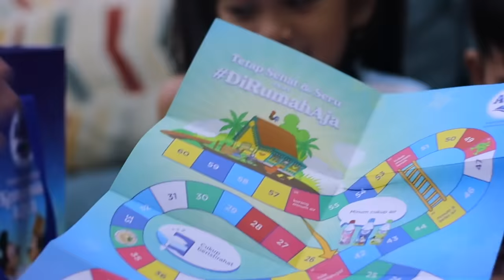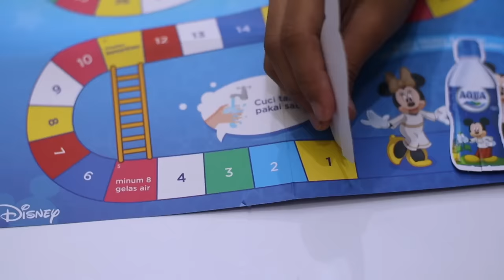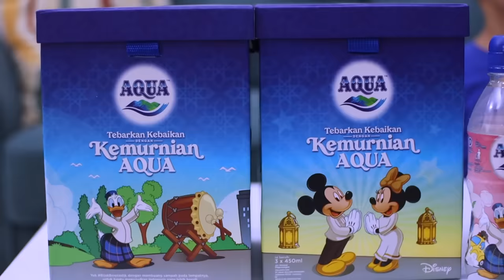JANGAN BATAL PUASA DIK!!! 😲Daily Routine Buka Puasa Keluarga Hana - Ramadhan Story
Adik Rafa hari ini kelupaan minum banyak air putih pas sahur akhirnya dia lemes. Saat putus asa ingin batal puasa Hana memberikan semangat. Apakah adik Rafa mampu melalui puasa hari ini? Tonton videonya sampai selesai ya guys.

Oh iya meski dikemas seperti drama anak, ini adalah gambaran kegiatan rutin buka puasa Hana Callista bersama keluarga. Semoga bisa menginspirasi teman-teman sekalian ya!. Keseruan lainnya yaitu kita main mainan anak dokter dokteran guys, dimana adik Rafa bikin kakak Hana gregetan dan bete.

Pesan paling penting dari video ini adalah "Jangan lupa banyak-banyak minum air putih guys agar tidak dehidrasi dan mudah konsentrasi". Di video ini Hana Callista minum Aqua Mickey Edisi Ramadhan. Botolnya lucu banget guys, kita pun jadi lebih semangat minum air putih.

Oh iya Aqua Mickey Mouse edisi Ramadhan ini dikemas dalam kotak yang bagus banget guys. Ada Hadiahnya berupa mainan ular tangga. Pastinya bisa banget mengisi waktu saat kita di rumah aja.